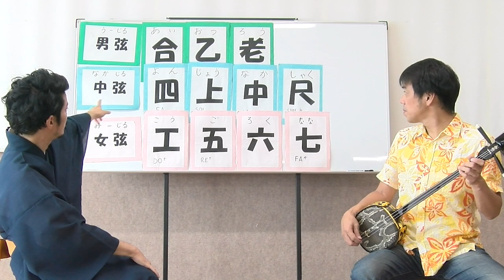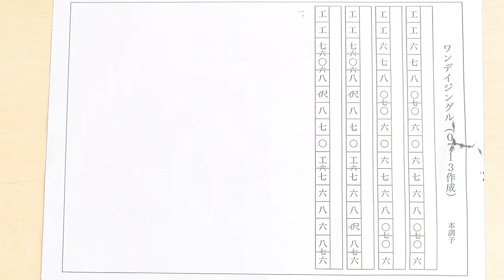第6回【ベンビーくんと宜保先生】三線の師範が教える！沖縄のお笑い芸人ベンビーと！三線の運指「八」をマスターしよう！初披露はラジオ生放送でなんと生演奏！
宜保先生がはじめての生徒を迎えてのぞむ、YouTube三線教室。

生徒はなんと！沖縄で活躍するお笑い芸人のベンビー
果たしてベンビーくんは宜保先生のレッスンを受けて三線を弾けるようになるのか！？

第6回は三線の運指「八」をマスターしよう！
初披露はラジオ生放送でなんと生演奏！編です。
今回もなかなか面白い回になりました！ぜひご覧ください！

★ベンビーくん：ベンビー
沖縄の芸能プロダクション/オリジン・コーポレーション所属のピン芸人。
テレビやラジオのMC/パーソナリティから映画・舞台での役者活動とマルチな活躍を見せる。
[WEBsite] （オリジン・コーポレーション）

★宜保先生：宜保和也（Gibo kazuya）Profile
沖縄本島那覇の街より南西に約400km「唄の島」と呼ばれる石垣島に生まれる。
沖縄の伝統楽器「三線(さんしん)」を、幼い頃から習い始め、2007年沖縄県立芸術大学音楽学部「琉球古典音楽三線部門」を卒業。

三線奏者として近年では、活動の場を国内外に広げ、2011年9月にはアメリカNewYorkのジャズの本場「Blue Note」にてライブを行う。
2014年3月、世界的なオーディション番組「X FACTOR」の日本版、「X FACTOR OKINAWA JAPAN」において準優勝をはたす。

◎芸歴・受賞歴
2010年　沖縄タイムス芸術選賞琉球古典音楽　三線「グランプリ賞」
2011年　アメリカNY「Blue Note」ワンマンライブ
2014年　「X FACTOR OKINAWA JAPAN」準優勝
2016年　琉球古典音楽野村流保存会　師範免許取得